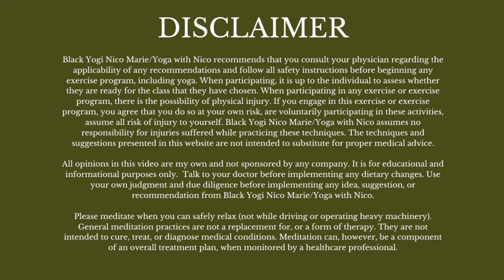Bath Time Meditation | 10 Minutes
Hey, ya'll! Today's video is a BATH TIME MEDITATION suggested by one of my subscribers. Thank you so much for recommending this! This video is meant to help you find some mindfulness while in the bath.  Throughout the video, I give you a some cues and leave a few minutes where there is just music, so that you may focus on the breath and the sensations in and around your body.  This video might be especially nice if you have a candle or some kind of aroma around you, as I give cues to bring your attention to the smells in the room.  Be extra careful when you are relaxing in the bath tub.  Make sure you are doing so in the safest way possible.

My yoga mat I use now

Please don’t feel pressure to donate & only do so if you choose. Your donations  contribute to me being compensated for the work I do on YouTube, which helps to keep this channel alive & well.

Black yoga yogi restorative black woman teacher instructor relaxed yoga self care self love meditate relax heal mindfulness breath